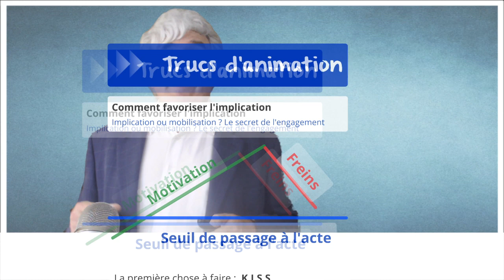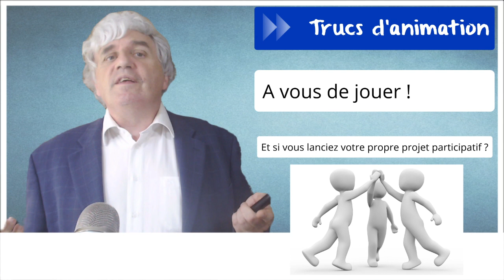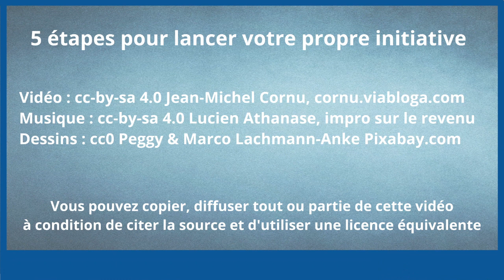5 étapes pour lancer votre propre initiative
5 étapes pour lancer votre propre initiative

Quand on aimerait lancer un projet,  on peut vite se retrouver découragé : trop d'obstacles, pas assez de participants engagés... Comment faire ?